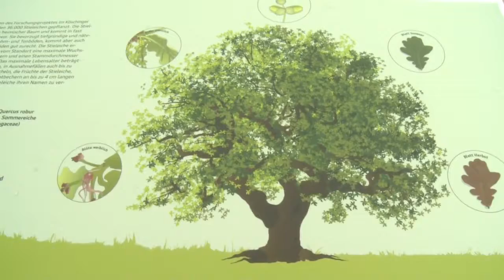Audi unterstutzt Forschungsprojekt Eichenwald